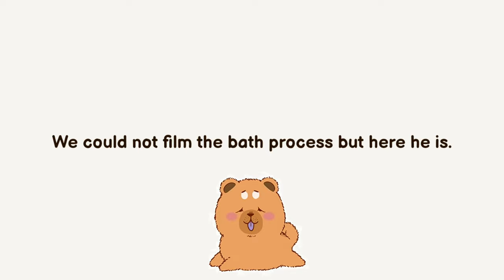DEMATTING OUR CHOW CHOW | TheFurBears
Henlo Frends!

In this video we had a home service pet groomer help us dematte Yami's tangled fur and bring out his handsome self. What will the end result be? Don't miss it out.

If you liked this video, please show some support press the like button.

▼🎈Artist : Morrie
Tittle : One Fine Day
Album : 당신이 행복하다면, 이 음악은 듣지 마세요. ________________